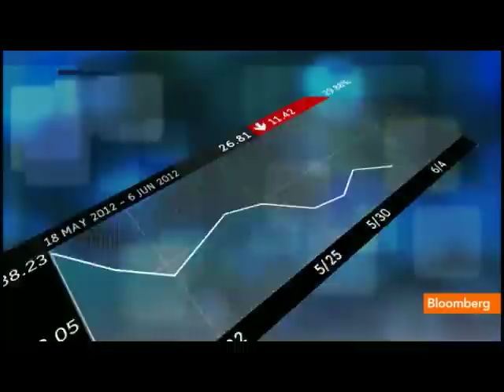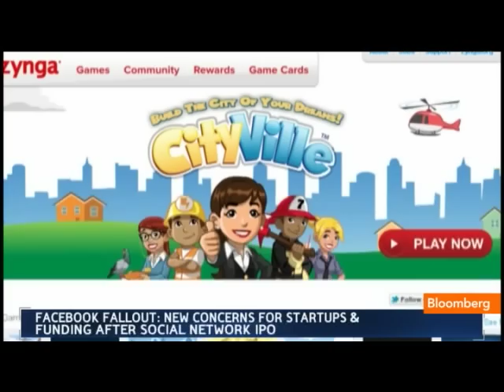Clavier Discusses Facebook IPO, Start-Up Funding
June 6 (Bloomberg) -- Jeff Clavier, founder and managing
partner of SoftTech VC, talks about Facebook Inc.'s initial
public offering, the ability of technology startups to raise
funds and valuations in the industry.
     He speaks with Emily Chang on Bloomberg Television's
&quot;Bloomberg West.&quot; (Source: Bloomberg)